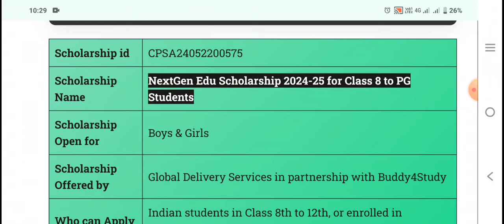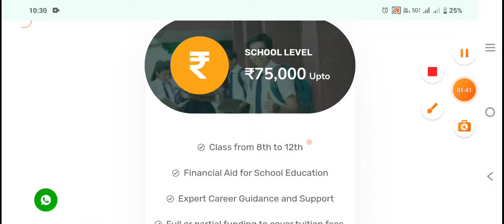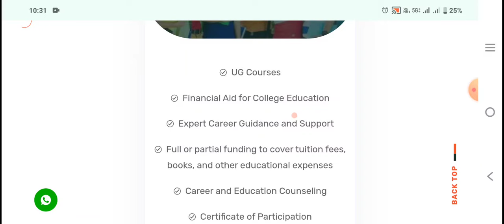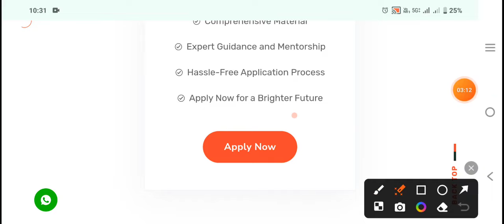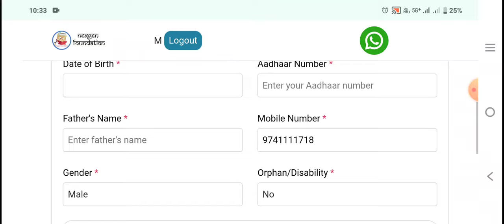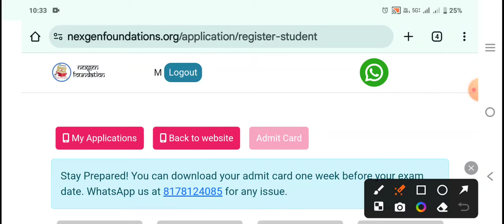Free ₹1,50,000 scholarships|NextGen Edu Scholarship 2024-25 for Class 8 to PG Students |Last Date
Kannada scholarships
How to apply scholarship in mobile
Karnataka Scholarship